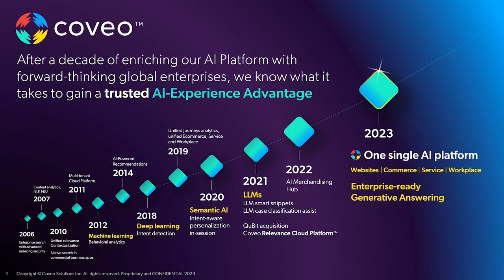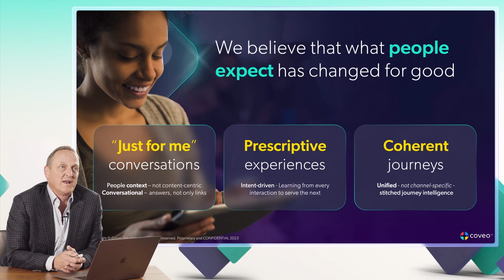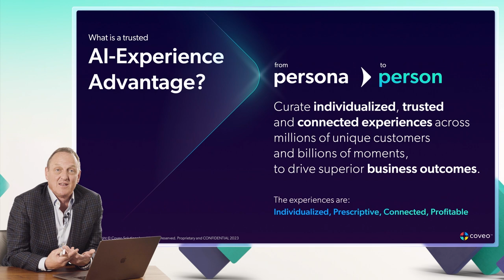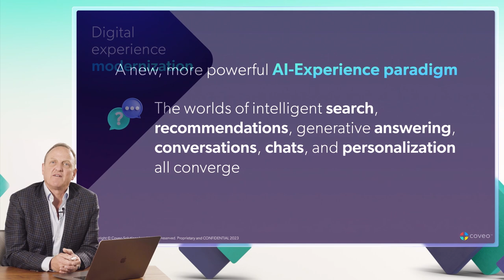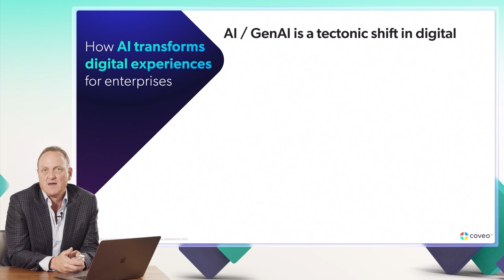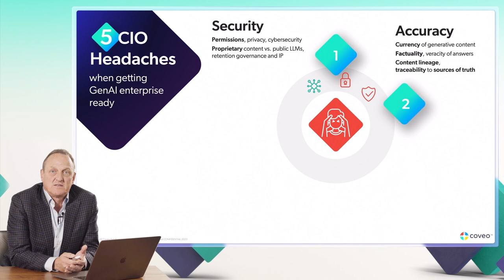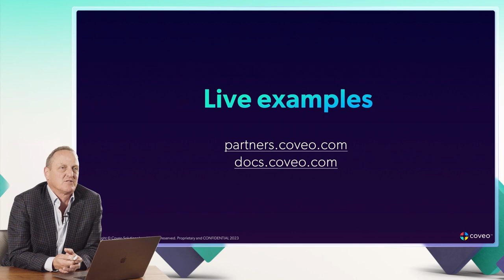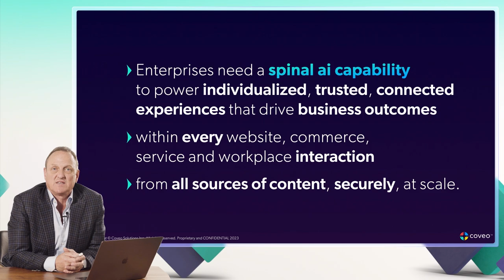What is a trusted AI-Experience Advantage? | Louis Têtu - Coveo Chairman and CEO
"Coveo AI Chairman and CEO Louis Têtu explains the ""AI-Experience Advantage"" and how it will reshape customer and employee digital experiences.

Customers clearly prefer experiences that are tailored specifically to them. How then can enterprises with millions of customer touchpoints achieve superior business outcomes while safely delivering these experiences?

The Coveo AI Search & Generative Experience platform delivers experiences that are individualized, connected and profitable.